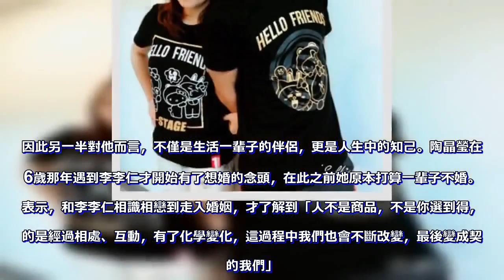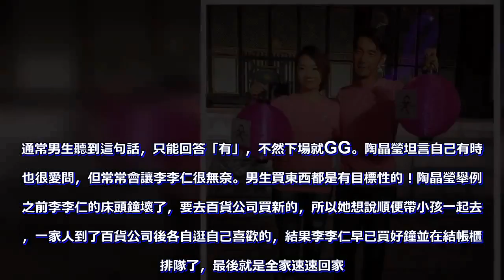陶晶瑩婚後14年仍熱戀！她呼籲別逼男人「做這5件事」才能長久！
陶晶瑩和李李仁是演藝圈公認的模範夫妻，兩人婚後育有一對子女，常在臉書曬一家四口的天倫之樂，甜蜜之情令人稱羨！而兩人的婚姻也邁入了第14年，一路走來感情不但沒有變淡，反而還更甜蜜，究竟他們的婚姻經營祕訣是什麼呢？趕快一起來瞧瞧～  李李仁曾受訪表示，自己不管是工作或是生活方面，都沒辦法缺少陶晶瑩，就算老婆無法時常陪在自己的身邊，但有她最真摯的關心和建議就足夠。因此另一半對他而言，不僅是生活一輩子的伴侶，更是人生中的知己。陶晶瑩在36歲那年遇到李李仁才開始有了想婚的念頭，在此之前她原本打算一輩子不婚。她表示，和李李仁相識相戀到走入婚姻，才了解到「人不是商品，不是你選到得，真的是經過相處、互動，有了化學變化，這過程中我們也會不斷改變，最後變成契合的我們」。因此她也鼓勵現代人，不要馬上認定對方就是你的真命天子／女，因為在熱戀過程中本來就會看不到對方的缺點，或者就算有發現，你也會無條件包容，這樣到了最後反而會害慘自己。畢竟愛情本來就需要經營，藉由彼此磨合，對方才可能是你生命中的對的人。3. 因為愛你，我願意支持你做喜歡的事！  陶晶瑩跟李李仁剛結婚時，面對老婆的事業比自己更成功，他不但沒有覺得失去男性尊嚴，反而還大力支持陶晶瑩繼續深耕，他表示：「如果你真的喜歡一個人，就應該要支持她去做她喜歡的事」。相同地，陶晶瑩儘管工作繁忙，但她一直很樂意陪著李李仁去做戶外活動。陶晶瑩和李李仁對於吵架都有一個共識，那就是藉由吵架可以溝通雙方價值觀跟看法，而且一定會想清楚吵架的原因和目的是什麼，絕不是要爭個你輸我贏。因此結婚至今，他們鮮少吵架，都是用溝通來解決問題。陶晶瑩表示，以下這五件事絕對別要求另一半做！因為不但沒達到你期望的結果，還可能會因此大吵一架。很多女生挑衣服時，總喜歡問另一半哪件才好看？當男生選B，但你心裡可能比較喜歡A，這時買了B回家後，後悔了又會開始怪罪到男生頭上，因此若真的無法下決定，不妨找閨密幫你一起看看比較好。常看到女生對另一半要求，每天要說我愛你，相信久了不管是男生，你自己也會覺得聽起來很敷衍。像陶晶瑩說自己以前也很愛問李李仁這個問題，但後來就把注意力轉到兩個小孩身上，結果卻看到李李仁大翻白眼。相信女生都很怕參加純男性的聚會，因為會無法搭上話題，而且有女生在旁，男生也會不能毫無忌憚地大聊特聊。同理，男生也是一樣，對於參加姊妹淘聚會也會覺得無聊，所以別逼男生一定要陪你參加。通常男生聽到這句話，只能回答「有」，不然下場就GG。陶晶瑩坦言自己有時候也很愛問，但常常會讓李李仁很無奈。男生買東西都是有目標性的！陶晶瑩舉例像之前李李仁的床頭鐘壞了，要去百貨公司買新的，所以她想說順便帶小孩一起去逛，一家人到了百貨公司後各自逛自己喜歡的，結果李李仁早已買好鐘並在結帳櫃檯排隊了，最後就是全家速速回家。因為男生本來的興趣就不是逛街，因此女生找姊妹淘一起逛會比較好。婚姻沒有捷徑，只有經營！像上面這些我們都知道卻可能忽略的兩性觀念，其實正是影響婚姻的殺手，因此從現在起不妨多傾聽對方的需求，站在對方的立場想一想，慢慢地你會發現你的婚姻更加美好。